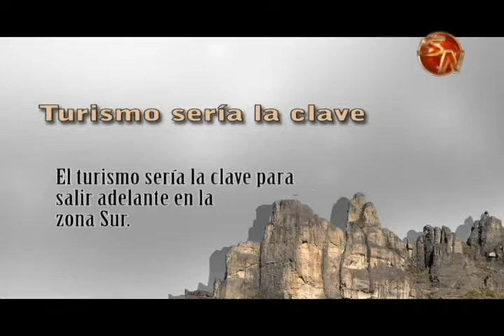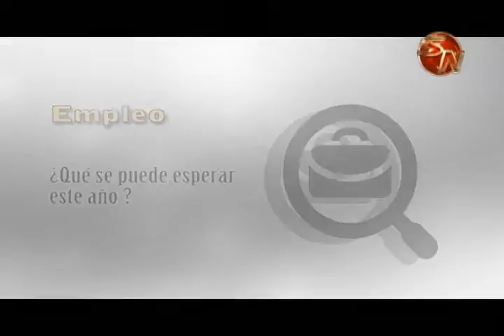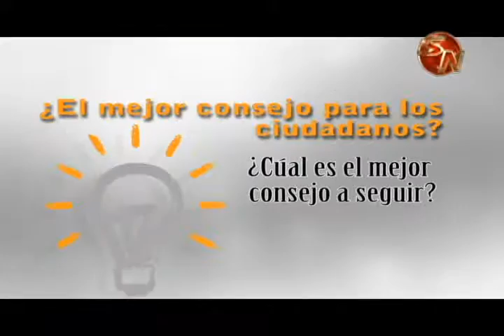¿Cuál es el panorama para Pérez Zeledón en este nuevo año?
Con el nuevo año muchas dudas aparecen para el economía en Pérez Zeledón y la zona sur del país.